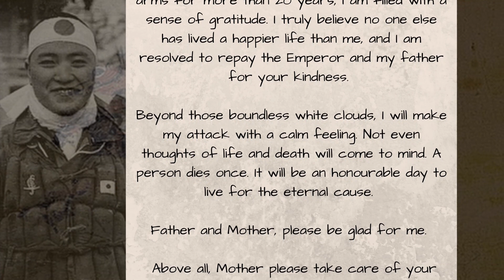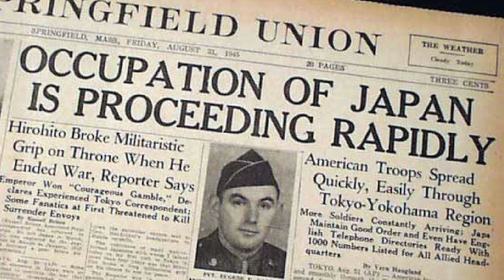Why Did Kamikaze Pilots Kill Themselves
The kamikaze suicide bombers were a part of a strategy launched in 1944 towards the end of World War Two. It involved about 3800 Japanese fighter pilots killed and more than 7000 casualties, including Americans, Australian and British soldiers. These pilots were seen as ruthless killing machines but do you know they were all young boys who were either forced or brainwashed to participate in this suicide mission. Today in Binge History, let's reveal the unspeakable truth behind this suicide project.

Chapter Timestamps
0:00 Intro
0:45 Kamikaze Debut
2:05 Samurai Spirit
4:17 The Innocent Kamikaze Pilots
6:14 The Planes of Poor Quality

We wish you enjoy and video! We love you and wish you have a wonderful day ❤️